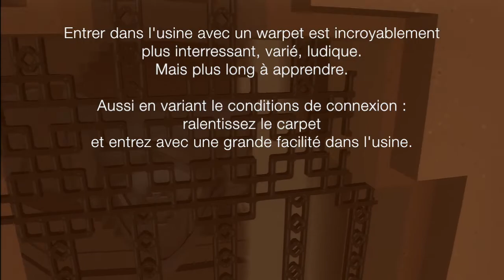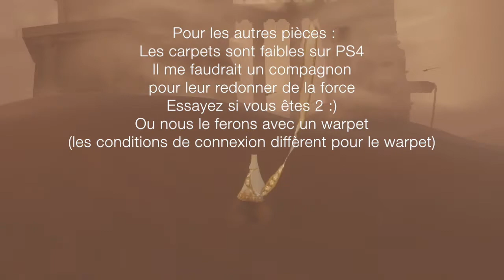JOURNEY : Very easy "how to" go into all the Factory rooms